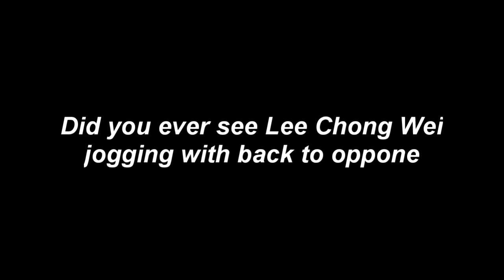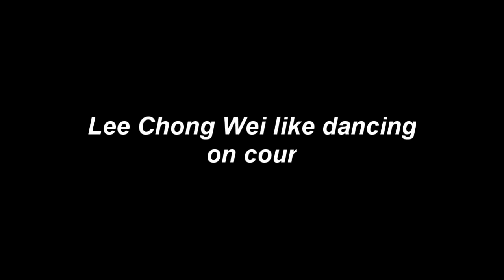Lee Chong Wei | the World Most beautiful footwork | 传奇李宗伟-羽毛球男单完美脚步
Lee Chong Wei is a badminton legend and recognizes to have the best footowork in badminton men single. His perfect footwork let him able to cover the court so well. He managed to outpace his opponents and attack them off-guard. Let's watch Lee Chong Wei crazy rally with his beautiful footwork!

This video has taken lots and lots of research. Help me with more and more LIKES.

Music Credit to the following channels. Thank you very much in advance.

Video belongs to the following channels. Thank you very much in advance.
BWF TV,  Badminton Warriors, Chung Liang Chai, BadlandMovie, Joshua Spencer, Lee Chong Wei,

We have worked hard to build this channel, hope you enjoy watching the videos.

1) This video does not have a negative impact on the revenue of the original video
2) This video is similar to a "movie trailer" and will only increase the demand of the original full match video